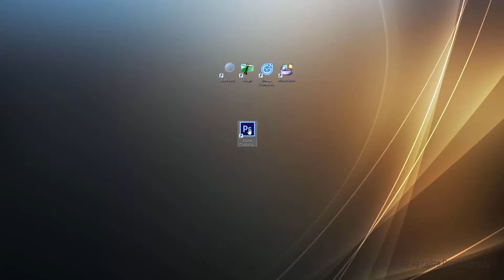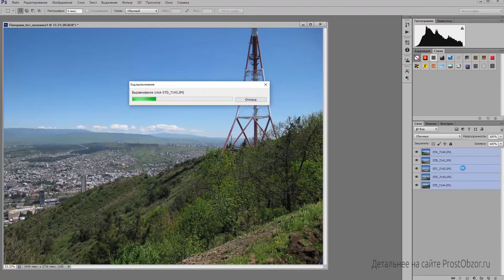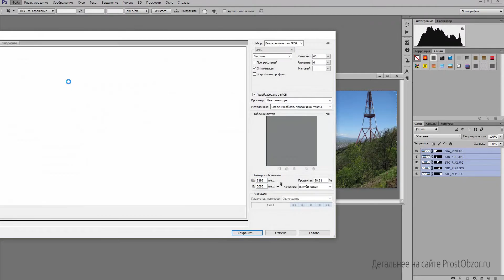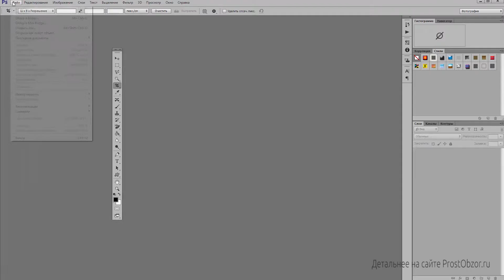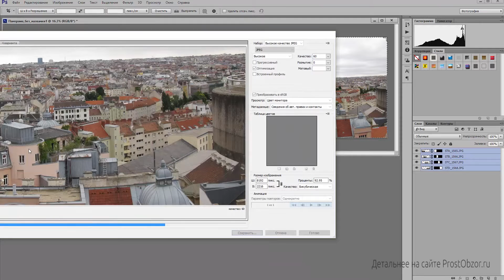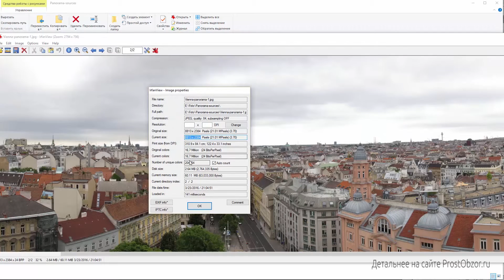Как создать панораму с помощью программы Adobe Photoshop CS6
В этом видео и статье вы можете узнать, как сделать панораму из набора фотографий автоматически с помощью Photoshop. Пошаговая инструкция по созданию панорам - читайте в статье
Пока Вы смотрите это видео, украинские мирные жители погибают от бомбардировок и авиа налетов россии.

💙💛 Хотите поддержать Украину? ❤️ Вам сюда

English version
While you are watching this video,  Ukrainian people are dying from russian attack.

💙💛 Do you want to support Ukraine?